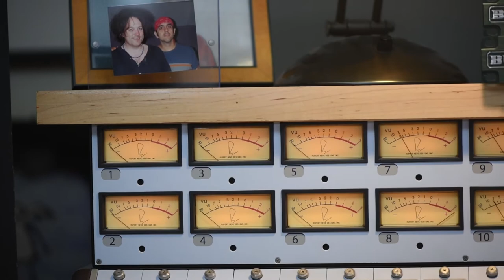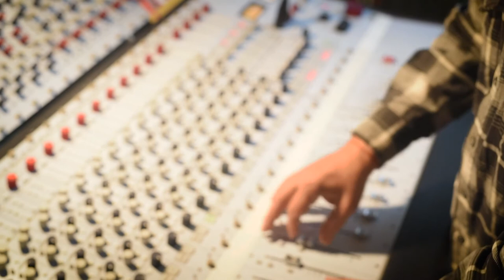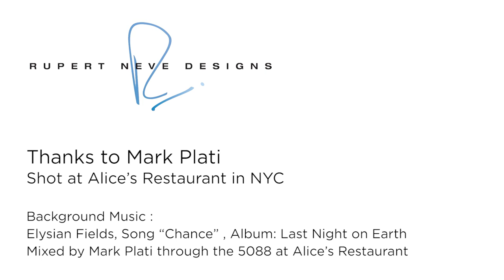Mark Plati: Alice's Restaurant and the 5088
Producer, Engineer & Musician Mark Plati (David Bowie, The Cure, Prince) talks about how he adapted to the changing economics of the music industry by getting the best sound possible out of his production space.